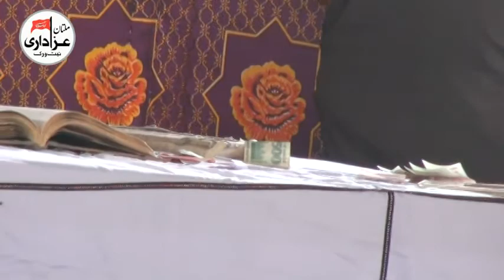Zakir Muntazir Mehdi | Majlis e Aza 10 August 2017 | Qasiday And Masiab | Sandhilianwali City